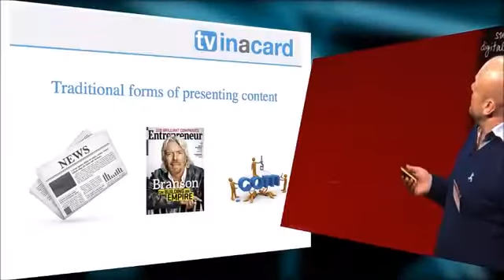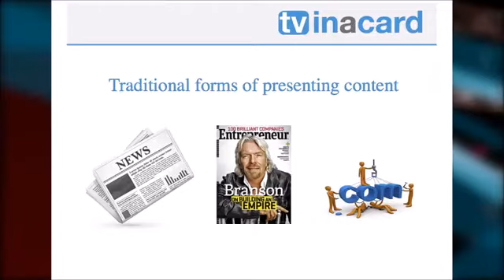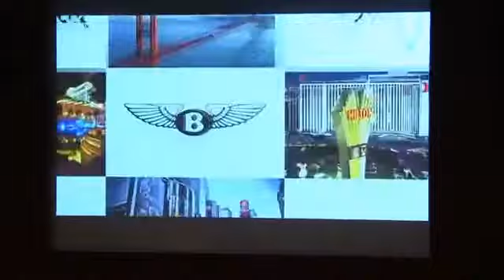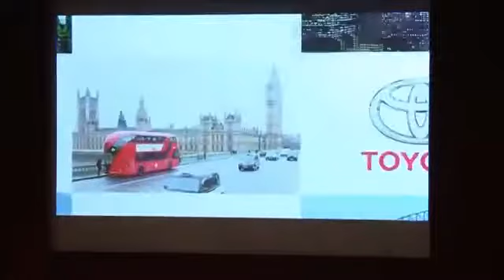RLG Talk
Speech given by Russell Lawley Gibbs